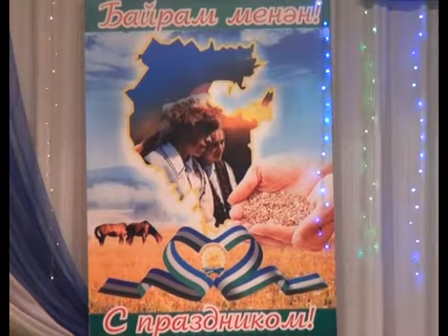АРИС День работника сельского хозяйства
В Куюргазинском районе чествовали работников сельского хозяйства и перерабатывающей промышленности. Профессиональный праздник работников агропромышленного комплекса совпал с празднованием Дня Единой России. Торжества прошли в субботу, 29 ноября в ДК «Молодость».